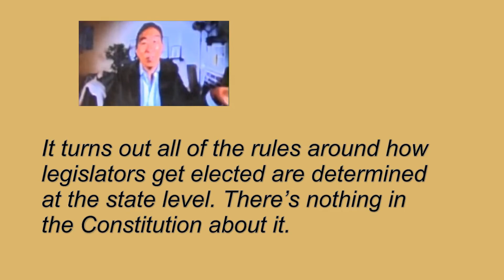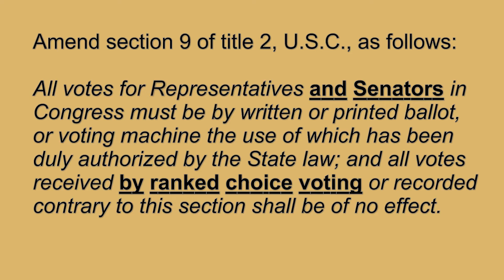Why the Forward Party should join the American Union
The Forward Party is the new kid on the block when it comes to third parties, and they're thinking about how to reshape the political landscape. However, their strategy itself is not forward, but backward.